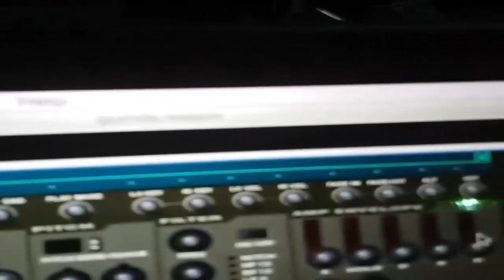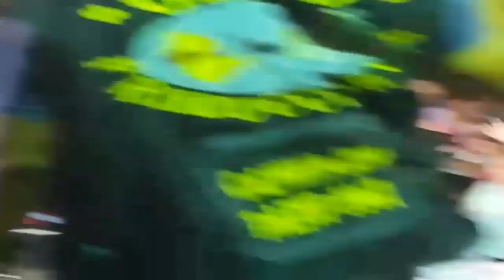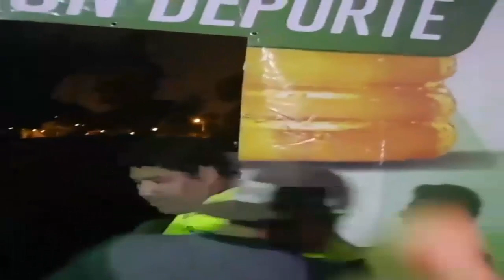CORAZON SERRANO - CONCIERTO PARQUE ZONAL "SINCHI ROCA" 2016 (COMPLETO)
Las Chicas de "Corazon Serrano" en Concierto Completo en el Parque Zonal "Sinchi Roca" - Comas. (29 Mayo 2016).